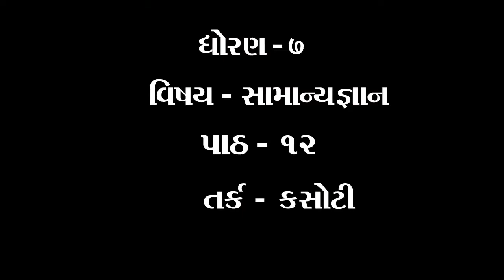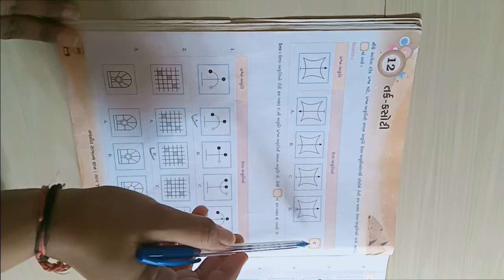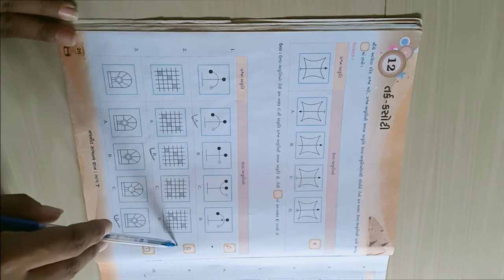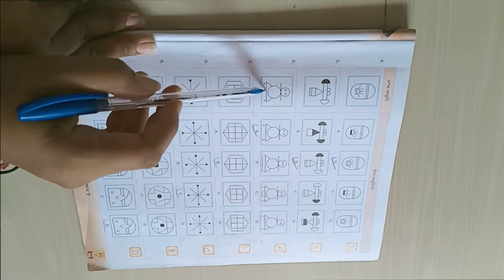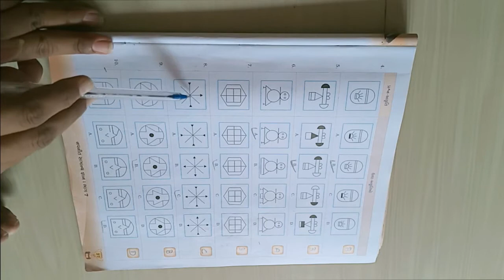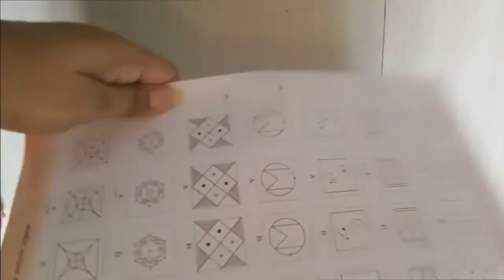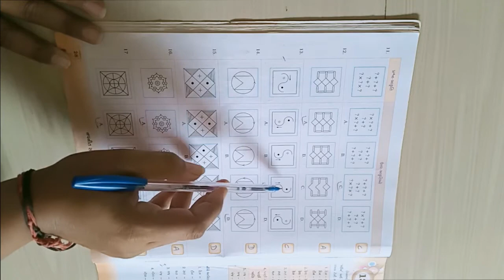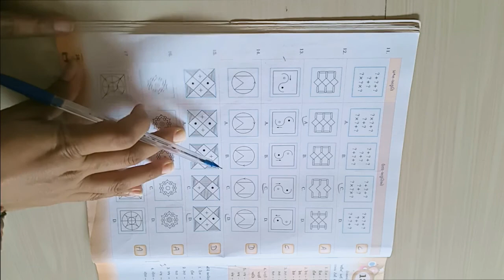ધોરણ ૭ વિષય સામાન્યજ્ઞાન પાઠ ૧૨ તર્ક કસોટી